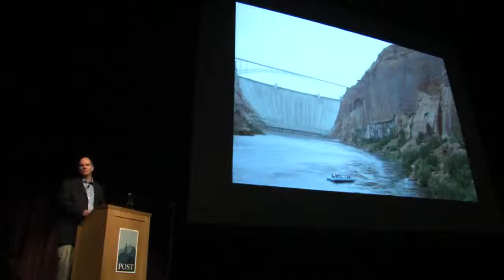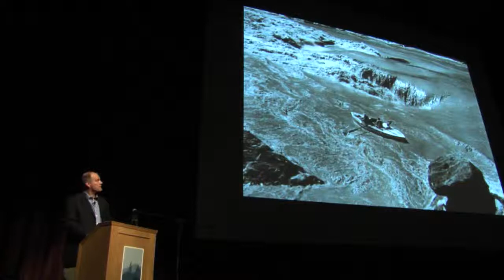Jonathan Waterman Lecture on the Colorado River Part 6 - May 2, 2011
Taking water out from the bottom of Lake Powell refrigerates the water, lowering its temperature by 20°. The consequences to native flora and fauna of loss of silt and low water temperatures are only now beginning to be understood. Neverthess, a trip through the Grand Canyon is an enchanted trip through time.